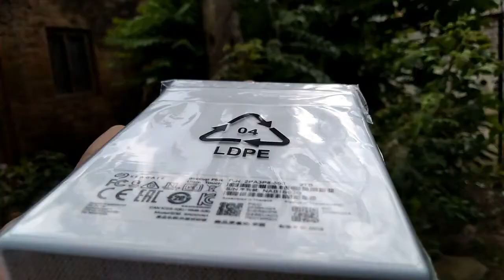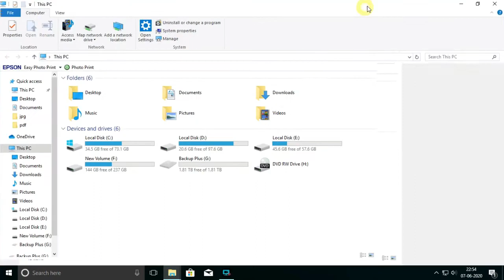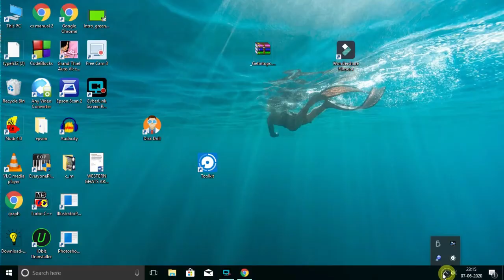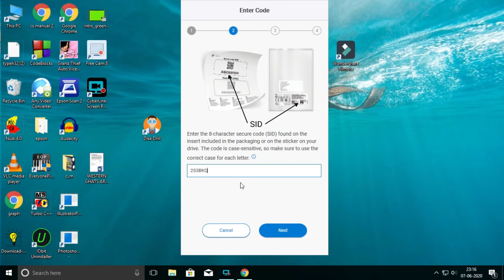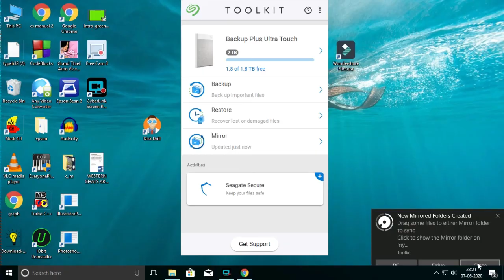Seagate backup plus ultratouch 2TB hard disk |review,specifications,registration and install toolkit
Buy this harddrive

Amazon (check out both links)
BACKUP PLUS ULTRA TOUCH SLIM

Seagate Backup Plus Slim 2 TB External Hard Drive Portable HDD – Light Blue USB 3.0 for PC Laptop and Mac, 1 Year Mylio Create, 2 Months Adobe CC Photography (STHN2000402)

complete review of Seagate backup plus ultratouch slim hard disk

how to register to Seagate website

how to setup/install toolkit on windows PC or laptop

how to secure harddisk with password